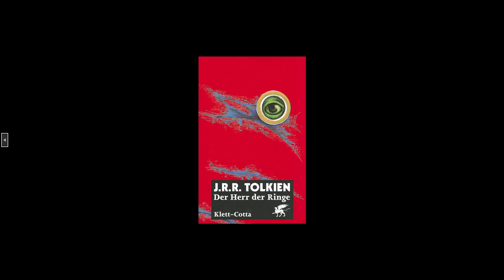Der Herr der Ringe (5)